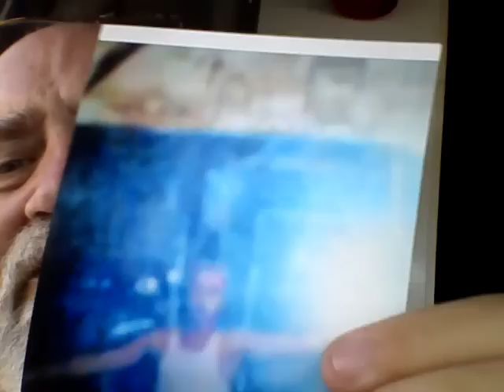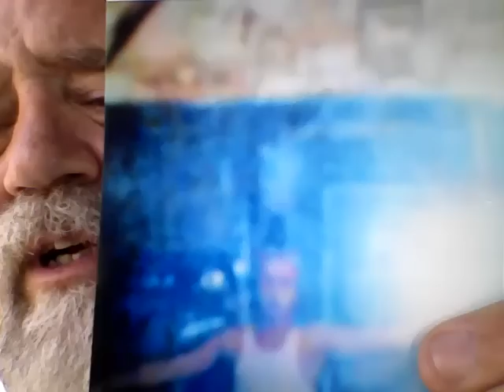The Hour is at Hand. Stand Fast.